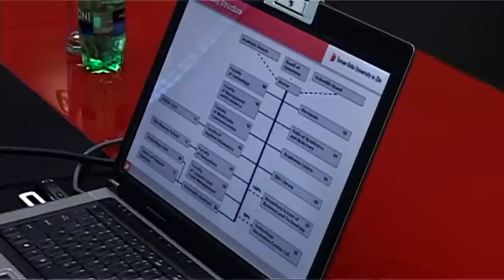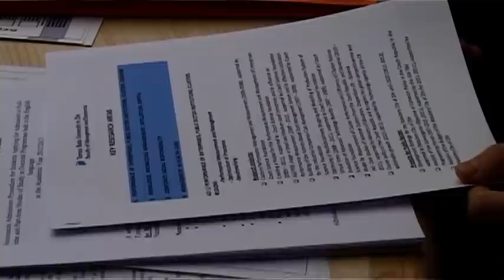Visit of Prof. Bode and Prof. Herpers at Tomas Bata University in Zlin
16 - 17 January 2012

Prof. Jürgen Bode
Prof. Rainer Herpers

Bonn-Rhein-Sieg University of Applied Sciences